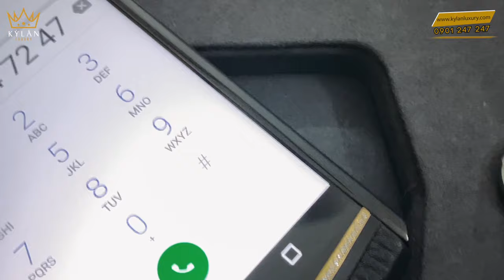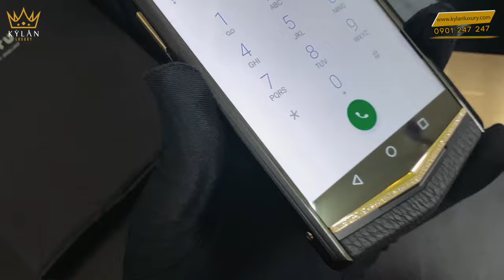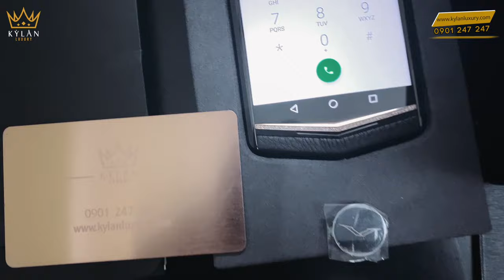Vertu Aster P Black Mix Gold Full Box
TẤT CẢ SẢN PHẨM CỦA KỲ_LÂN_LUXURY ĐẢM BẢO 3 TIÊU CHÍ
✅ Nguyên bản
✅ Nguyên zin

💯 BÁC MUỐN ⁉️‼️
✅ Lên chức